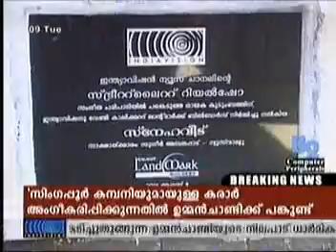snehaveedu-Kollam.DAT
The Key handing over of 3rd Calicut landmark  'Snehaveedu' was held by Honourable -- Forest, Environment and Sports Minister Kerala. Mr. K.B Ganesh Kumar at Kulamada,Kollam to the Participant Ms.Chandrika mayan in Indiavision news channel's 'VKC Street light' which was a popular programme of the homeless street singers.